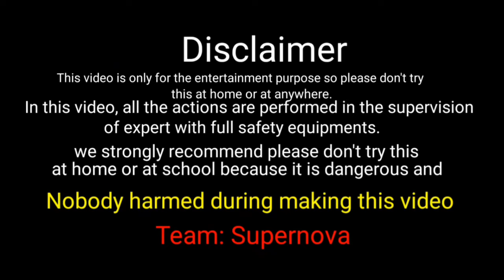shooting 12bore shotgun or 32 bore revolver straight down to ground. how deep into soil will it go.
in this video we have shot 12 bore shotgun or 32 bore revolver straight down to ground. we have used k. f. cartridge in 32 bore revolver or shaktimaan Express riffled slug in shotgun. hope you enjoy this video.